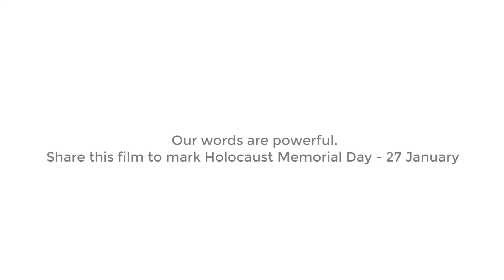'Our Words' - Holocaust Memorial Day 2018 Film 9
We invited people to witness footage of powerful words, used both for good and evil, and captured their thoughts, attitudes and reactions for Holocaust Memorial Day 2018.

To learn more about Holocaust Memorial Day please visit hmd.org.uk